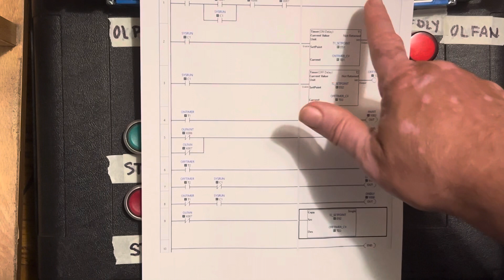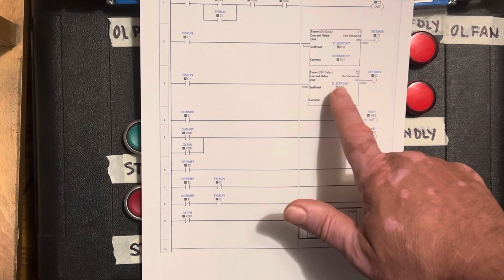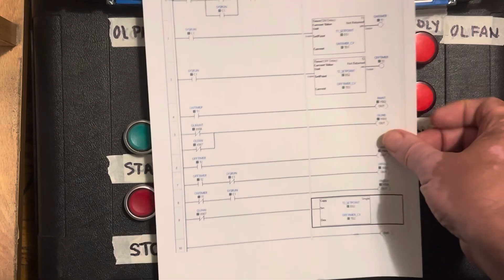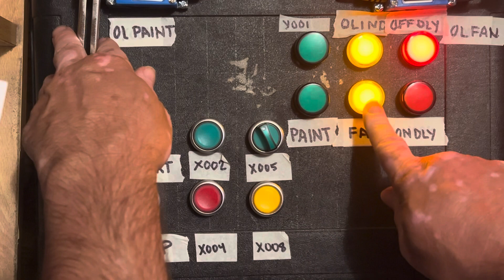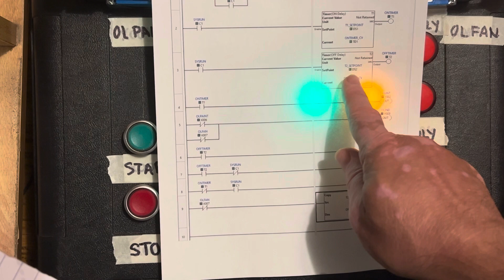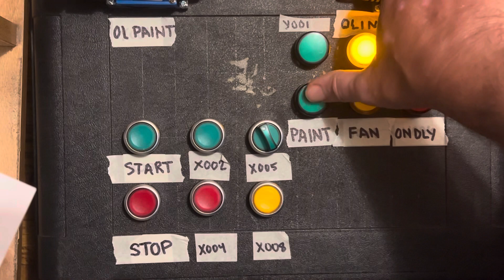🚀 CLICK PLC Timer Control: Delayed Start/Stop Demo ⏱️🎨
🔧 Welcome to our PLC programming tutorial! In this video, we'll demonstrate the operation of a delayed start/stop control using a CLICK PLC. We'll cover:

1️⃣ Basic Start/Stop Sequence with on and off delays 🟢🔴
2️⃣ Handling Overload Condition for Paint Compressor (OLPAINT) 🎨🛑
3️⃣ Handling Overload Condition for Fan Motor (OLFAN) 🌬️⚠️

👩‍🏫 Learn how to control a fan motor and paint compressor using timers to ensure smooth operation and safety. Watch the full demo to see how to implement these functions in your PLC programming projects!

🎬 [0:00] Introduction
🔧 [0:20] Setup Overview
⏱️ [1:20] Basic Start/Stop Sequence
🛑 [3:16] Handling Paint Compressor Overload (OLPAINT)
⚠️ [5:06] Handling Fan Motor Overload (OLFAN)
🏁 [6:20] Conclusion